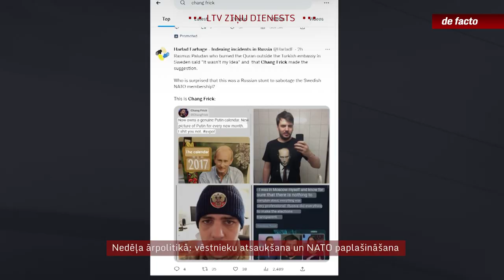Nedēļa ārpolitikā: vēstnieku atsaukšana un NATO paplašināšana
Ikgadējās ārpolitikas debates Saeimā, kas šogad iekrita Latvijas de jure atzīšanas gadadienā, notika notikumiem visai piesātinātā nedēļā: Pēc ilgas tiepšanās Vācija tomēr atbrīvoja Leopard tankus sūtīšanai uz Ukrainu; Latvija lika izbraukt Krievijas vēstniekam; un arvien problemātiskāka sāk izskatīties Zviedrijas pievienošanās NATO. Somijas un Zviedrijas uzņemšana, kas būtiski stiprinātu arī Latvijas drošību, tagad atkarīga no Ungārijas un Turcijas.